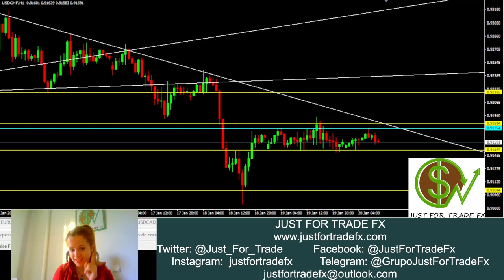Operativa viernes y próxima semana: AUDUSD, GBPUSD, EURUSD, USDJPY y USDCHF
Valoramos las mejores oportunidades y los gráficos más destacados del día, muy pendientes de analizar más activos en detalle en la sala de trading en directo programada para hoy: AUDUSD, GBPUSD, EURUSD, USDJPY y USDCHF.